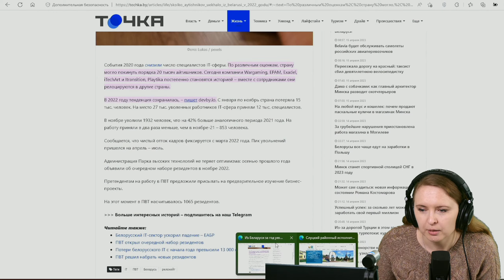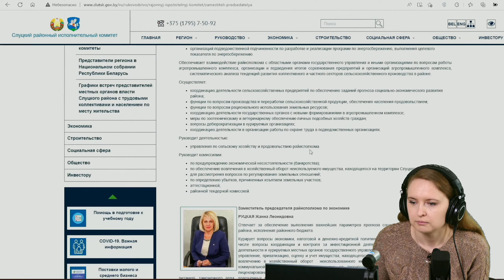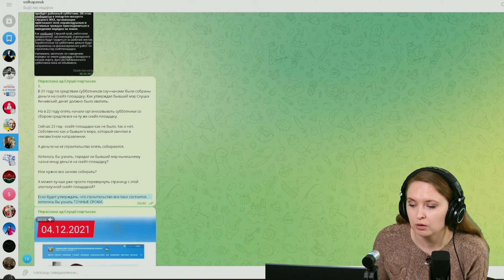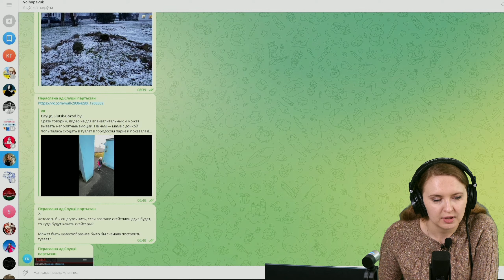Хоревич А.М. Слуцкий райисполком. Скейтплощадка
Скоро все будет.